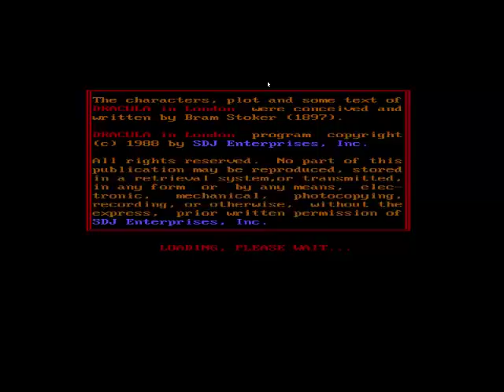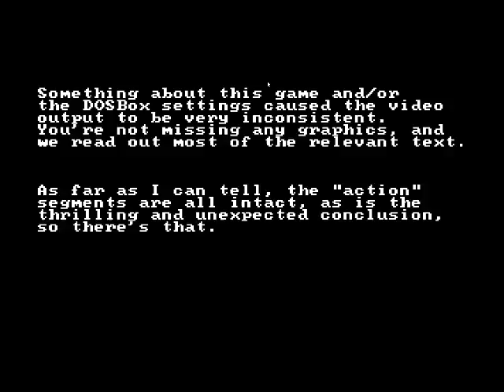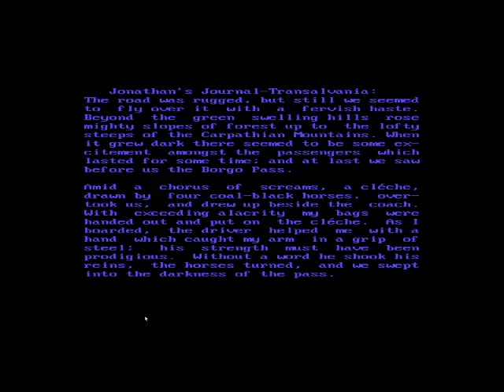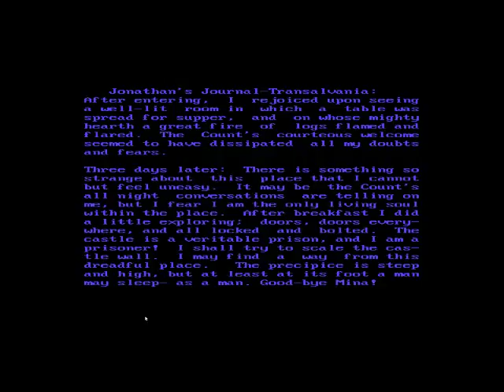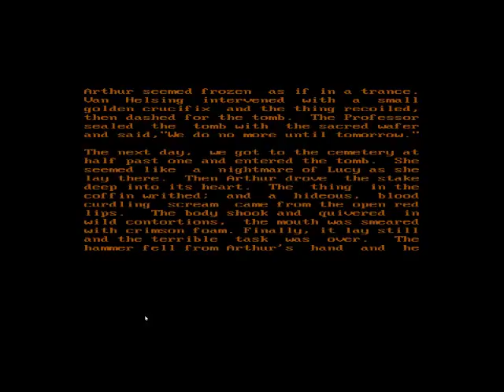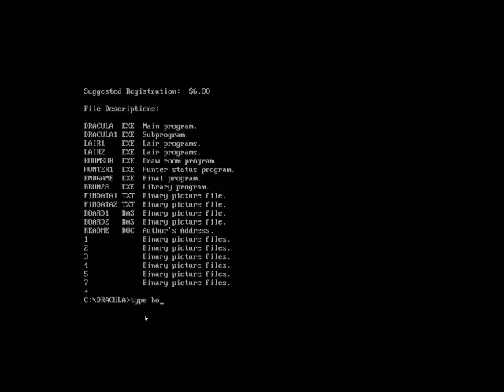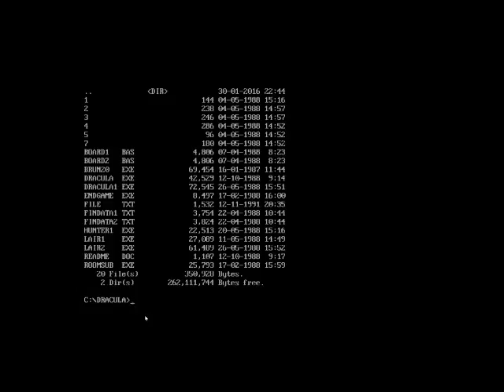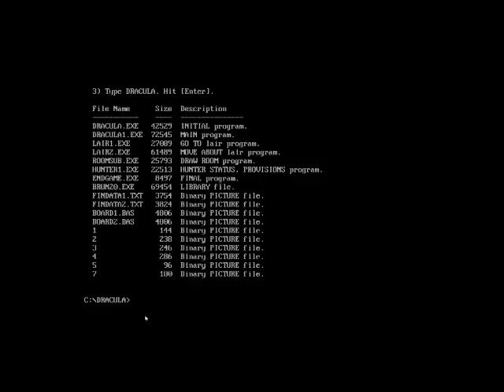livestream of Dracula In London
JD and Jak join me as I play a bad game from my childhood and the stream tries to protect us by glitching out some of the video.